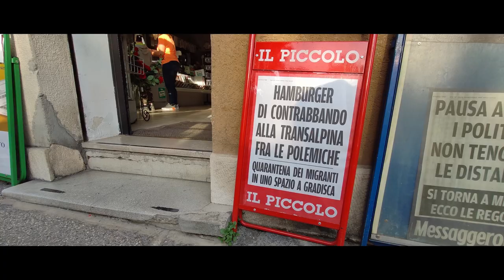GO-VID - Quando riappare il confine - Ko vidiš spet mejo - Trailer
Slovely.eu presenta:
GO VID - Quando riappare il confine - Ko vidiš spet mejo
Un film di Carlo Ghio e Sara Terpin.

In anteprima il 2 luglio 2020 a Gorizia, cinema all'aperto di Sant'Andrea

Presto su questo canale!